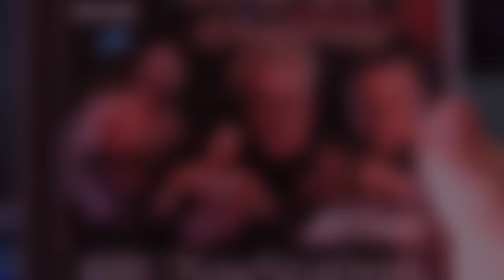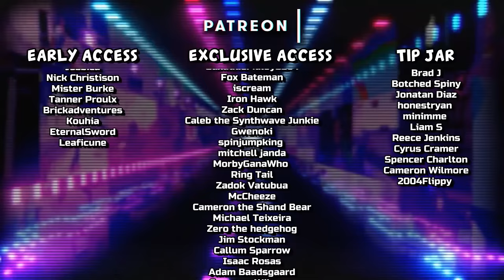ECW's Extremely Crappy Games aren't so bad! - Square Eyed Jak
The ECW games by Acclaim get a bad wrap (and rightfully so) but there are some genuinely cool things I enjoy about them more people should give credit for. So with Wrestlemania 40 taking place in Philadelphia this year, now seems like the perfect time to take a look back on some not-so classic, yet still memorable games!